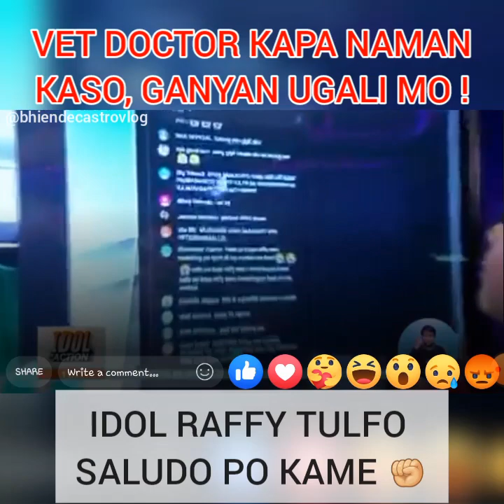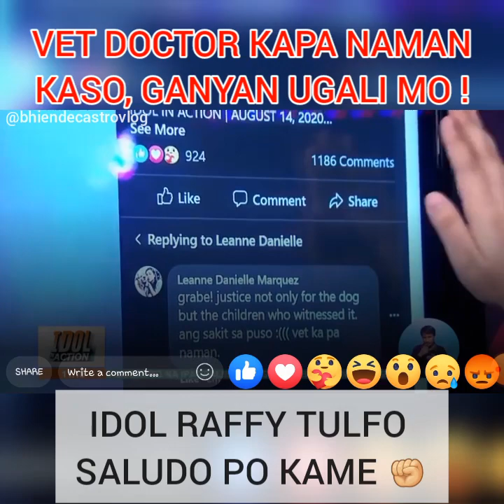VET DOCTOR Walang awang namaril ng Aso | Aksyunan ni Idol Raffy Tulfo | BhienDeCastro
Location: Barangay Malbog, Buenavista Marinduque
BuenavistaMassDogExecution 💔😭🐕🔫

WARNING: VIOLENT CONTENT ⚠⚠⚠

Ganito kalupet ang ibang tao sa PILIPINAS 👊 Subrang HIPOKRITO 😠
Provincial VET Docktor ng Barangay Malbog Buenavista Marinduque " SHAME ON YOU ! 😠 VET KAPA NAMAN !!! 😡😡
DINA MAKATARUNGAN GINAGAWA NIYO SA MGA INNOCENT DOGS NA WALANG KALABAN LABAN !! 💔💔😭😭🐕🔫

Maraming Salamat po sa nag Video at sa Team ng Love and Hope for Stray Animals.
Specially Kay Idol Raffy Tulfo In Action sa walang sawang pag tulong niyo po sa mga innocent voiceless animals na biktima ng karahasan, kalupitan at pang aabuso at abandoned. Naway sana makuha na ang HUSTISYA sa mga na biktimang Aso sa kamay at kulupitan ng mga katulad ng taong naturingang VET DOCTOR 👊 🎗🎗🎗
More Power po Idol Raffy Tulfo ❤✊🙌🙌🙌 God bless po 🙏🙏🙏😇

Video Edited By : Bhien De Castro

ORIGINAL POST ACTUAL VIDEO :
( 1st Video )